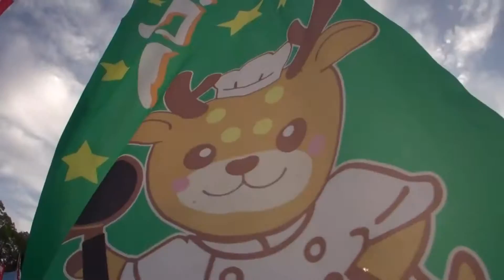30秒の心象風景698・早朝の準備風景-4～姫路食博2011～.m2ts